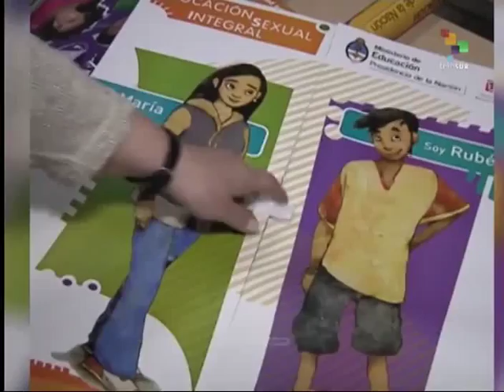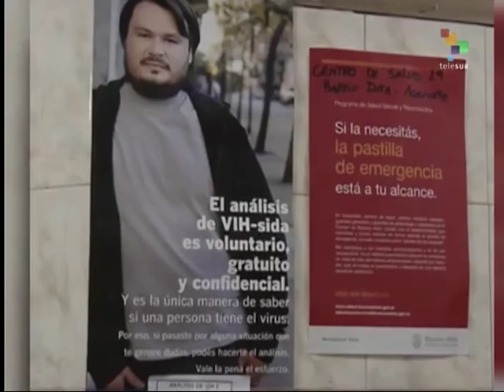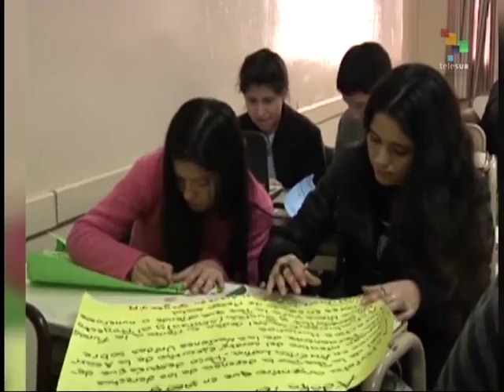Argentina: Sex Education Seeks to Lower Teen Pregnancy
Although sex education has been compulsory in Argentina since 2006, teen pregnancy rates are high, and the society is plagued with gender violence and femicides. To deal with these issues, the Ministry of Education’s award winning television channel for children, Päkapaka, has introduced a series of special episodes to offer sex education that children can relate to. The programs can be used in the classroom or at home. Leo Poblete reports from Buenos Aires for teleSUR.